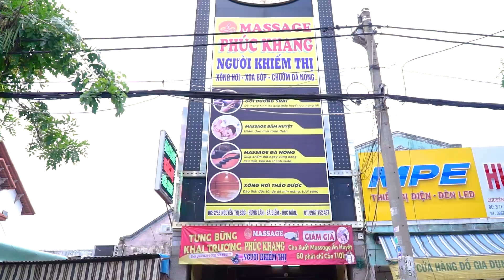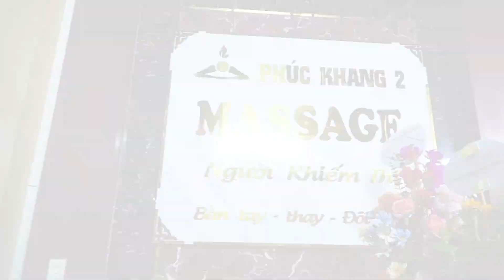Massage Khiếm Thị Bấm Huyệt Phúc Khang, Massage Khiếm Thị Hóc Môn, Massage Khiếm Thị Quận 12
Massage Khiếm Thị Bấm Huyệt Phúc Khang
📍 Địa chỉ cn1: 178 Nguyễn Thị Kiểu , Phường Hiệp Thành, Quận 12
📍Địa chỉ cn2 : 2/8b Nguyễn Thị Sóc,Hưng Lân,Bà Điểm,Hóc Môn